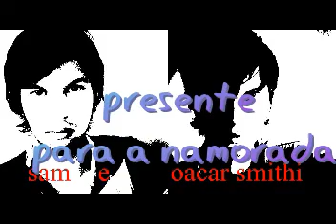Soul Surfer Coragem De Viver filme sessão tarde por oacar smithi 15/08/2019